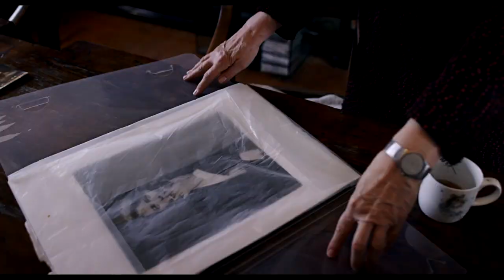DIE DOHNAL // Trailer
Die Geschichte und die Geschichten der Frauen wurden über Jahrhunderte unterdrückt, nicht erzählt, vergessen...

Johanna Dohnal war die erste Feministin in einer europäischen Regierung. DIE DOHNAL setzt der Ikone der österreichischen Politik ein Denkmal und schafft damit eine Identifikationsfigur für heutige und nachfolgende Generationen.

Wir finden uns in ihr wieder, in ihren Kämpfen, ihren Siegen, ihrem Scheitern.

Ein Film gegen das Vergessen und für eine gleichberechtigte Zukunft.